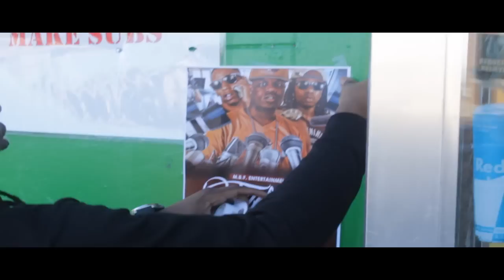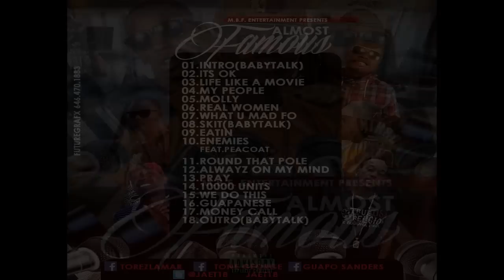M.B.F- Almost Famous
Money Boy Family
cd Drop in Nov.
Dir. By Torez.L
Edited By Torez.L